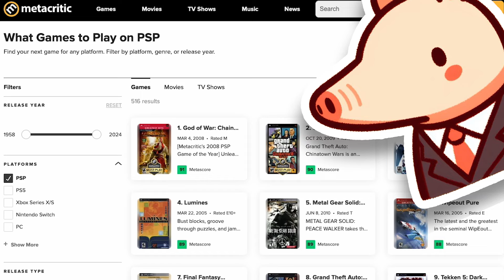The Absolute Worst PSP Games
What's the worst PSP Game out there?
I've looked at three games in this Video that were deemed "Terrible". Are they really that bad? Who knows... well I do now obviously, but you get what I mean.